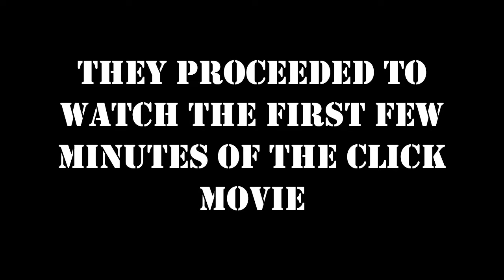My first time in Tower Unite i joined a sponge gang and it was hilarious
This game is awesome, its like vr chat but no vr and in one place.

Every thing in this video is satire so calm down.